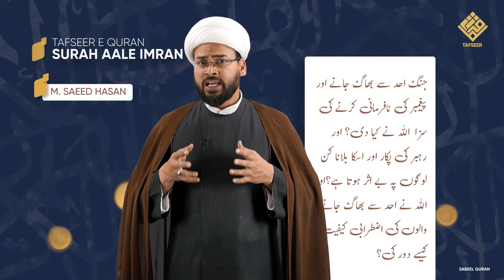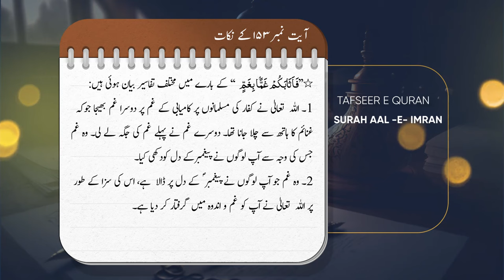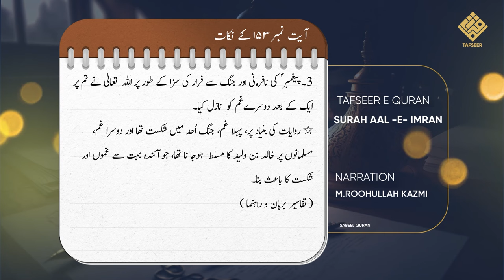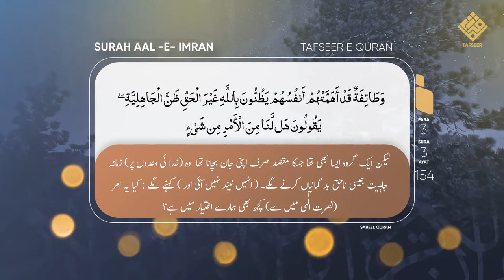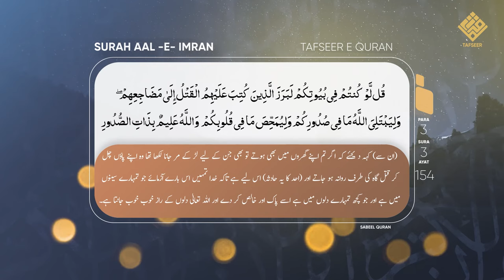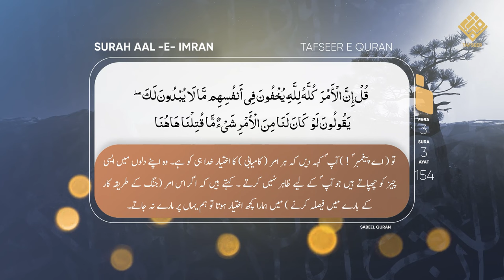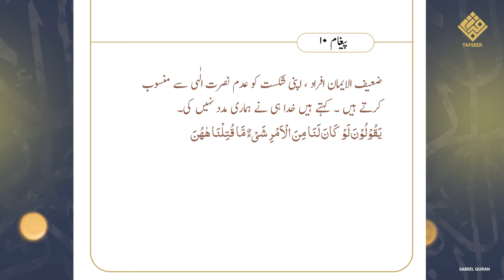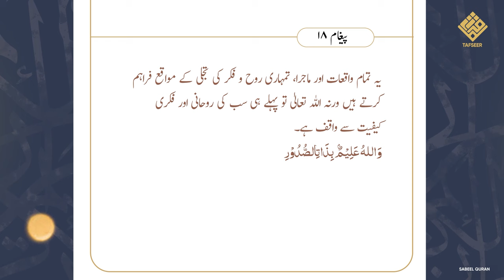SabeelQuran Surah Aale Imran Tafseer rasool ki na farmani ki saza | Ep 60 Ayat 153-154